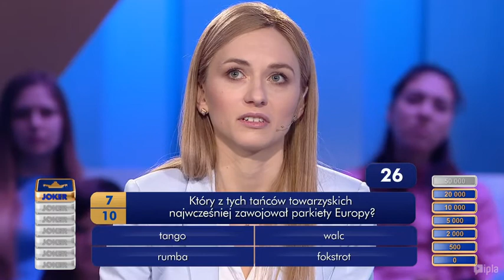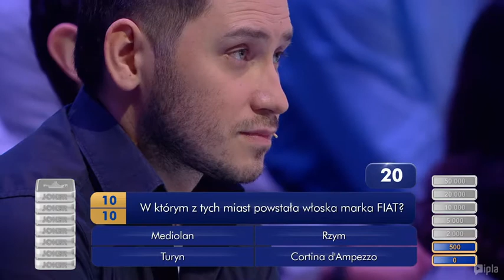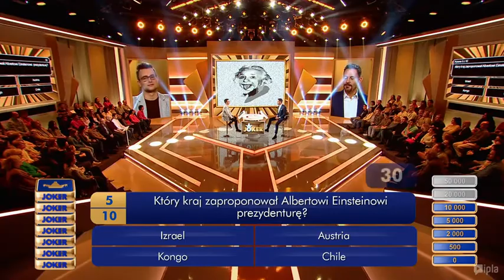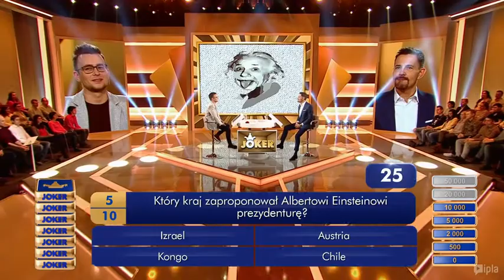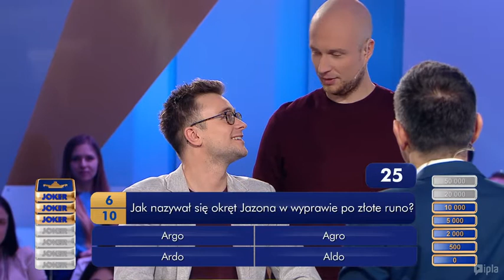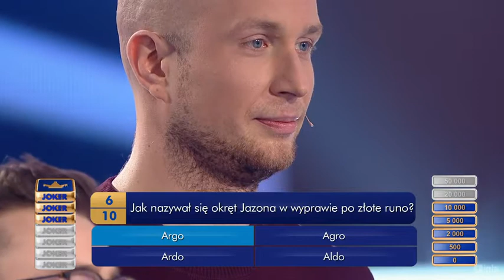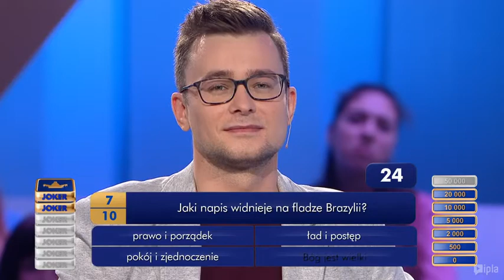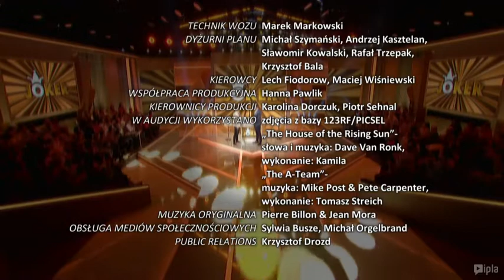Joker s. ll odc 43